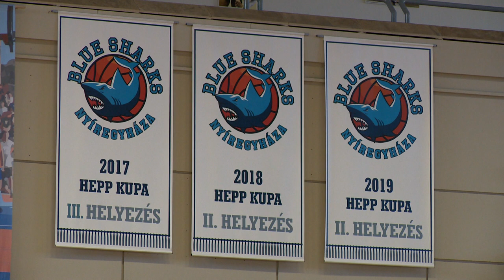Kupagyőztes Cápák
Megnyerte a Hepp Kupát a Hübner-Nyíregyháza Blue Sharks. A Kék Cápák a sorozat elődöntőjében az Újpestet verték 98-86-ra, majd a döntőben 80-77-re múlták felül a BKG Príma Akadémiát. A  nyíregyháziak közül Emmanuel Ubilla és Mohácsi Máté bekerült az All -Star csapatba, a torna legjobb játékosának pedig Tóth Gergelyt választották meg a szakemberek.